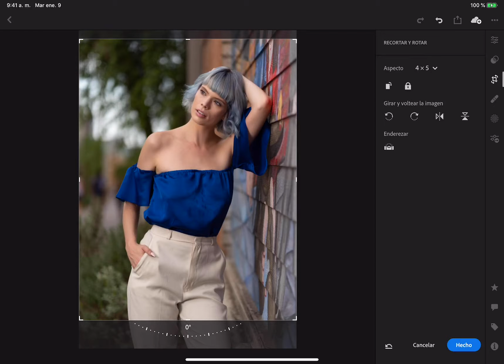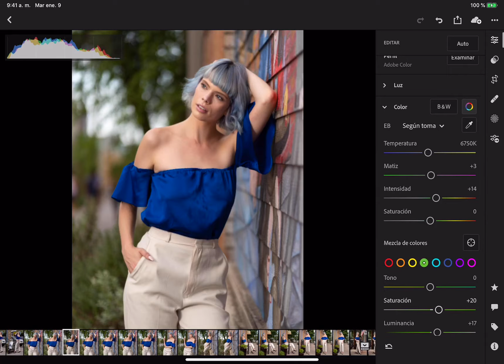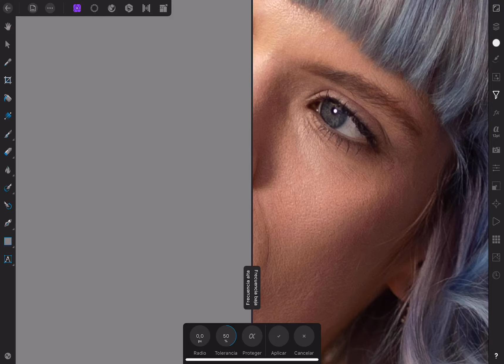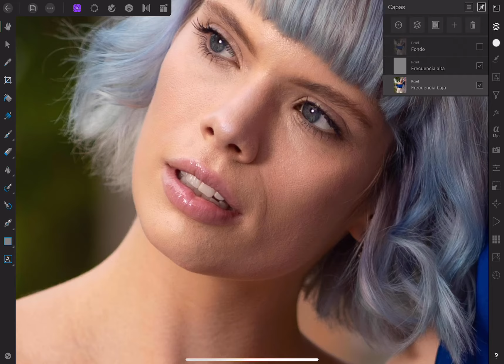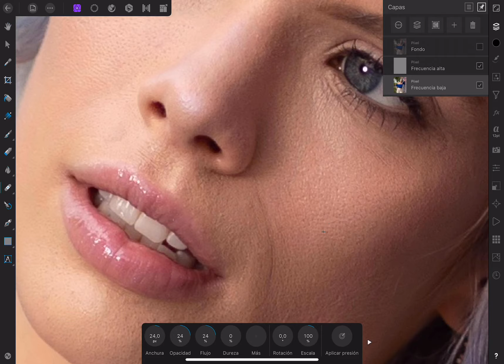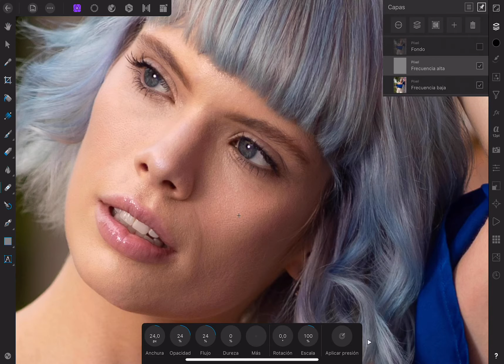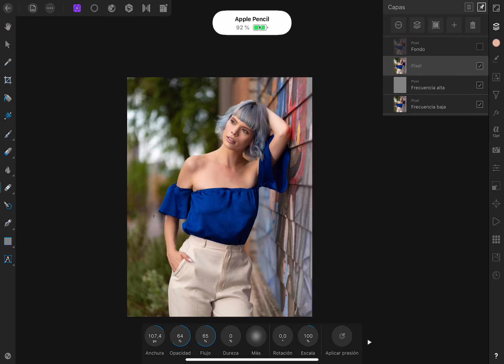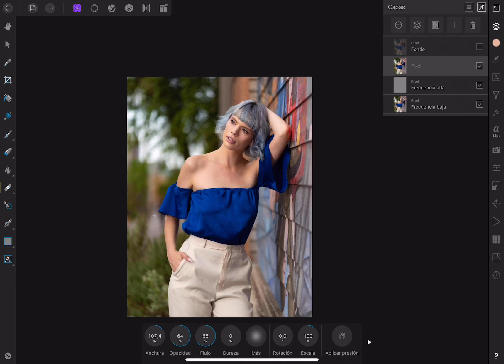Retoque Completo de Retrato en iPad Pro